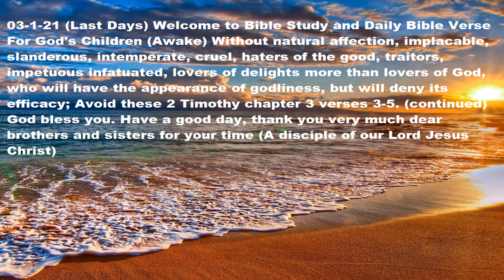Video 03-1- 21 (Last days) Welcome to the Bible study and the daily Bible verse.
05-09-21. Write your questions and answers. In the comments, (THANK YOU). (Last days) Welcome to Bible study and daily Bible verse. For God's children. (Awake) Without natural affection, implacable, slanderous, intemperate, cruel, haters of the good, traitors, impetuous, infatuated, lovers of the pleasures more than of God, which will have the appearance of godliness, but will deny the efficacy of it; avoid these. 2 Timothy chapter 3 verses 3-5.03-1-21. (Keep going)